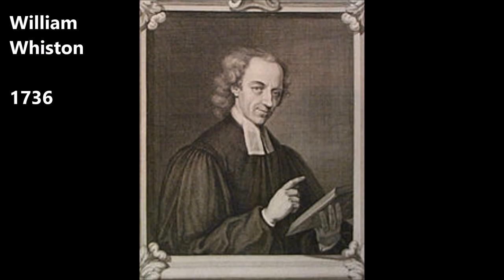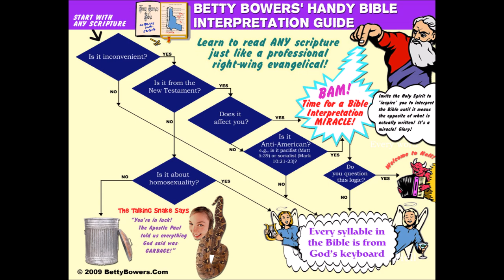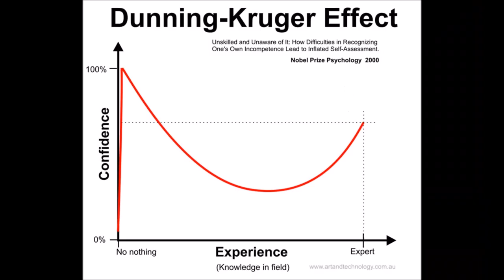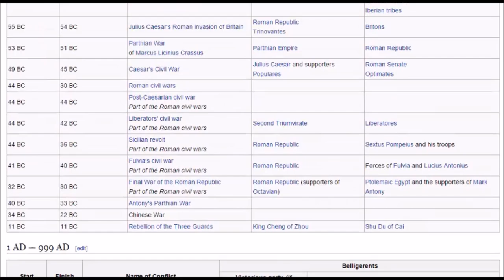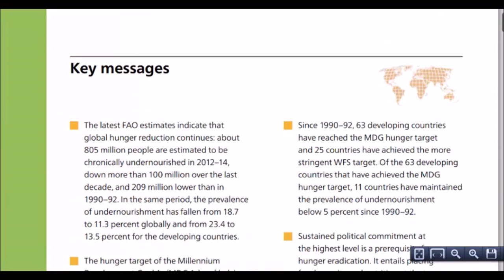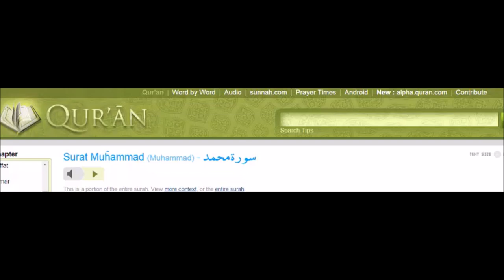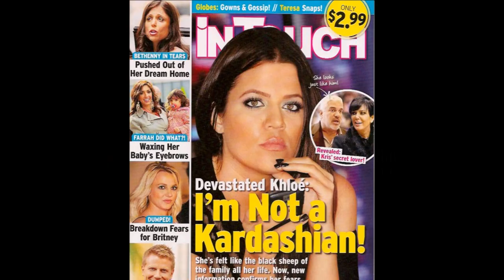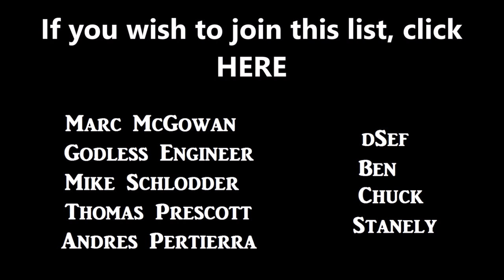5 Signs that Josh Feuerstein is an Ass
WARNING- some upsetting images included.

Doomsday declaimers have very strange logic. We live in the most peaceful era in human history; a smaller percentage of people are starving than ever before; decapitations of Christians (along with everyone else) and more generally, the persecution of Christians (along with everyone else) have reached an all-time low. And yet, NOW is the time, of all times, that the world is coming to an end!!! Fuck me…

Song:
The Gonk - De Wolfe Music - De Wolfe Web Library